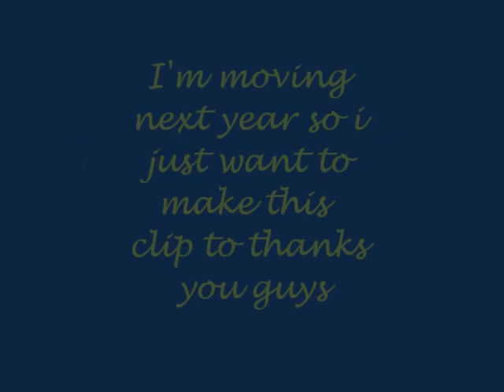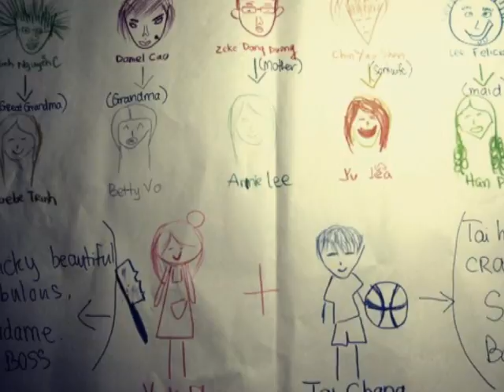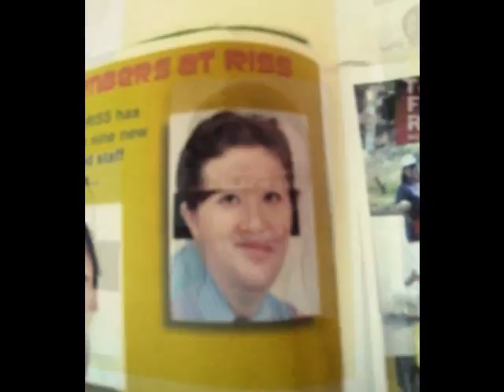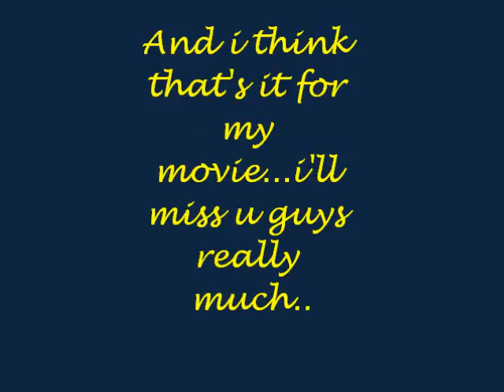RISS movie by daniel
What ever happens, we will still b friends. I'll miss you guys..LOVE U ALL